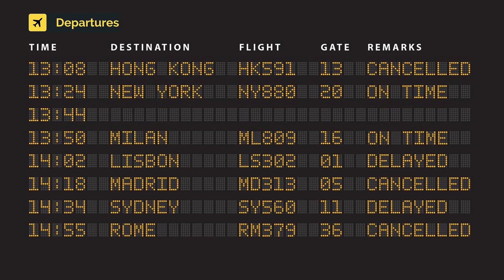Time Air Beechcraft 400 BeechJet OK-ESC (cn RK-295)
OK-ESC (cn RK-295)